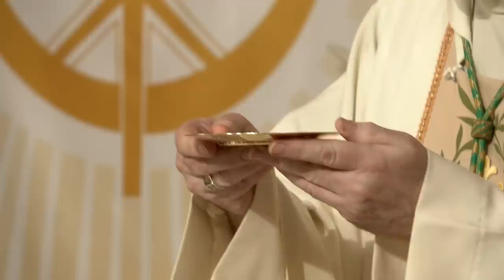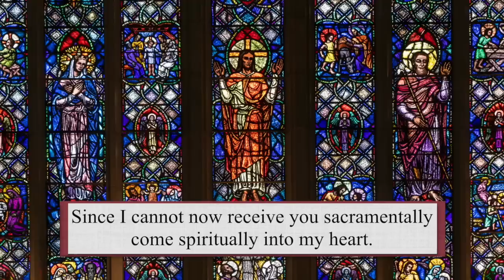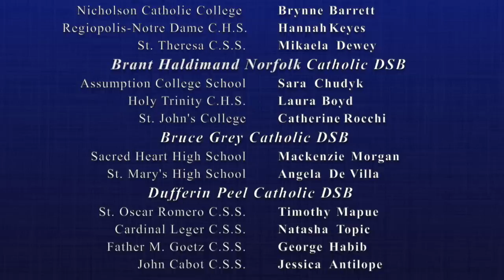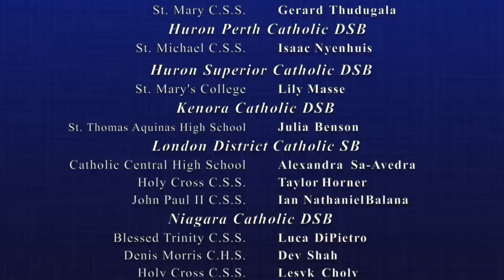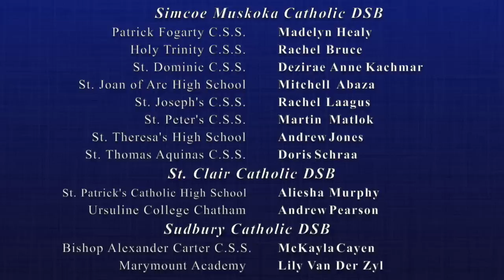Catholic Mass Today | Daily TV Mass, Saturday October 16 2021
Bishop Robert Kasun, CSB